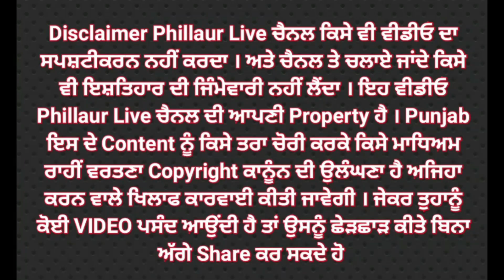*ਸਰਕਾਰ ਦੀਆਂ ਹਿਦਾਇਤਾਂ ਅਨੁਸਾਰ ਮਾਲ ਵਿਭਾਗ ਹੋਇਆ ਤੇਜ਼,,ਸਰਹੱਦੀ ਹਲਕੇ ਦੇ ਦੋ ਪਿੰਡਾਂ ਵਿਚੋਂ ਨਜਾਇਜ ਕਬਜ਼ੇ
*ਸਰਕਾਰ ਦੀਆਂ ਹਿਦਾਇਤਾਂ ਅਨੁਸਾਰ ਮਾਲ ਵਿਭਾਗ ਹੋਇਆ ਤੇਜ਼,,ਸਰਹੱਦੀ ਹਲਕੇ ਦੇ ਦੋ ਪਿੰਡਾਂ ਵਿਚੋਂ ਨਜਾਇਜ ਕਬਜ਼ੇ ਹੇਠੋ ਛੁਡਵਾਈ ਕਰੀਬ 45 ਏਕੜ ਪੰਚਾਇਤੀ ਜਮੀਨ*